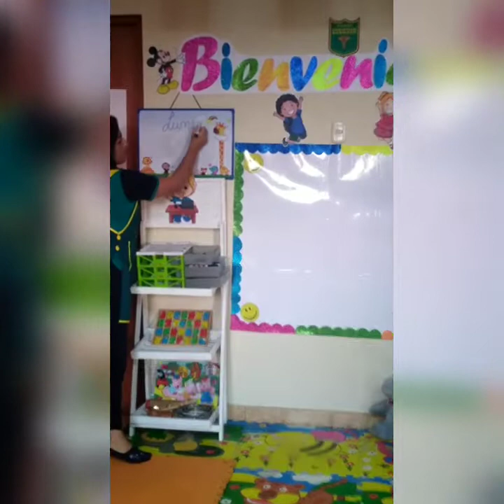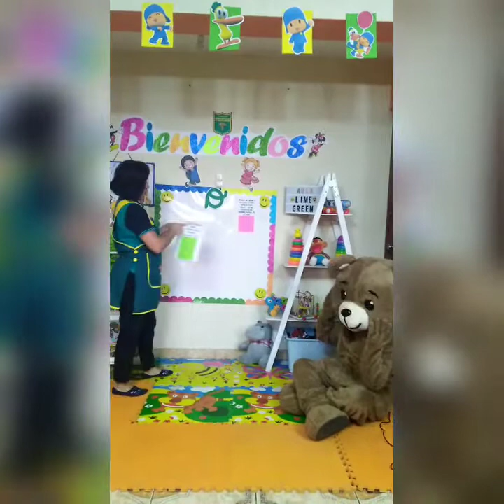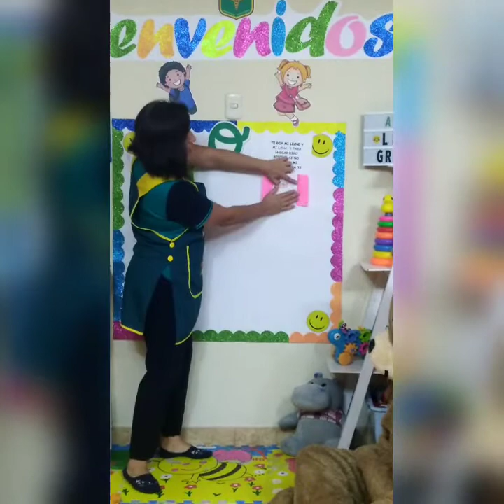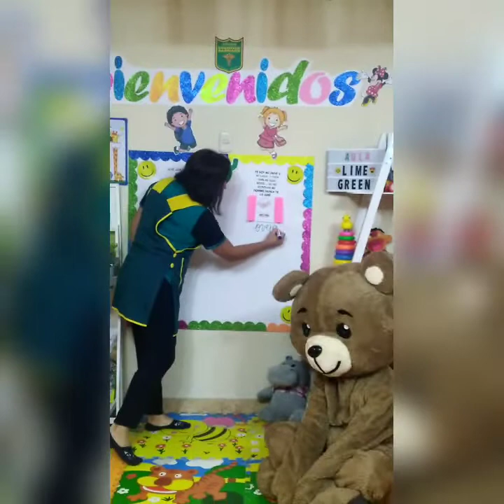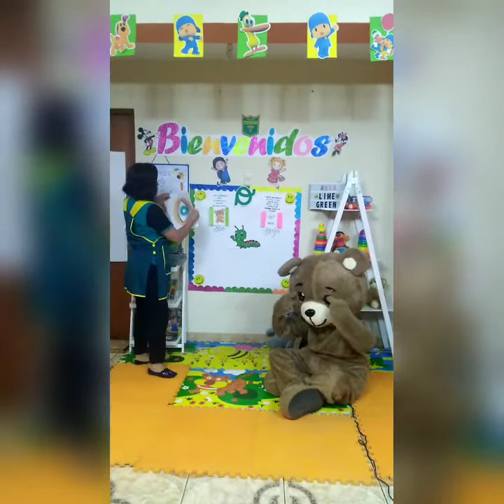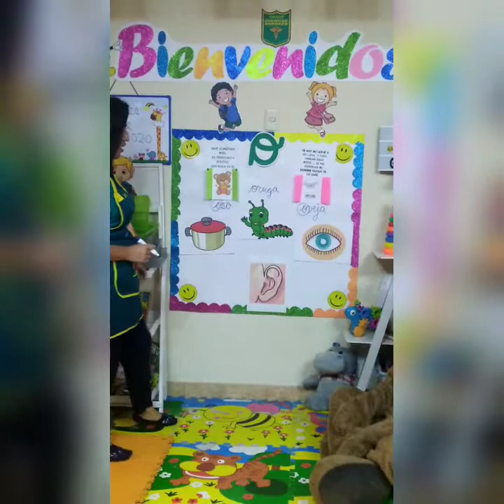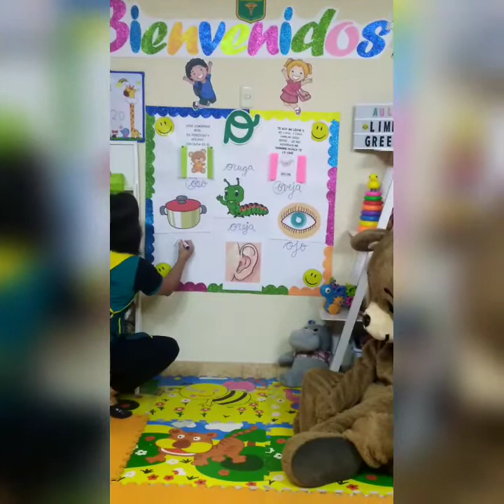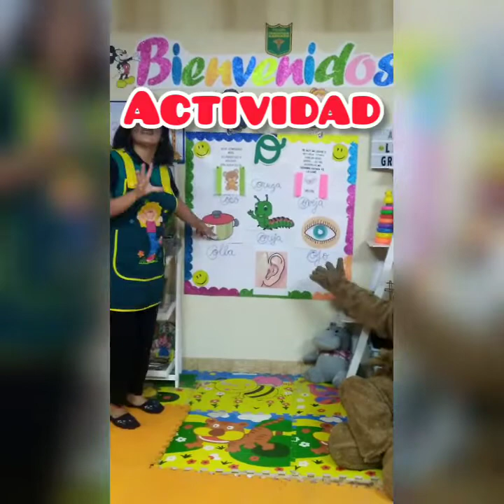VOCAL O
CURSO: COMUNICACIÓN
GRADO: INICIAL 5 AÑOS
PROFESORA:  SUEHELEN MONTES